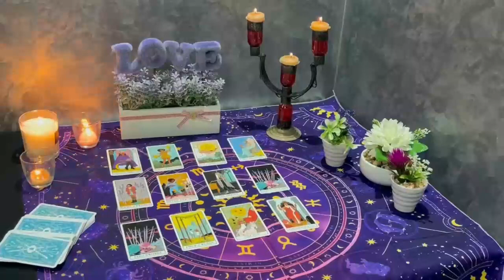ARIES 💌 EVERYTHING EXPLODES !! URGENT MESSAGE 🚨💯 MARCH 2024 TAROT LOVE READING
Aries Love
Aries 2024
Aries today
Aries March